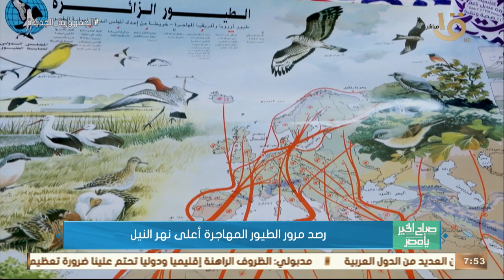صباح الخير يا مصر | رصد مرور الطيور المهاجرة أعلى نهر النيل